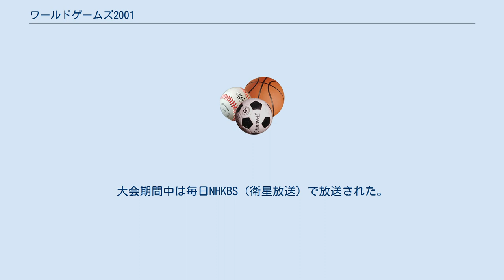ワールドゲームズ2001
ワールドゲームズ2001は、2001年に秋田県で開催された第6回ワールドゲームズである。
 ワールドゲームズ史上初めて日本且つアジアで開催された大会。
大会史上初めて表彰式で国旗が掲揚され、国歌が演奏された。
それまではナショナリズムを煽るという理由で、国別対抗というかたちにはなっていなかったが、それでは人気が出ないということで変更された。
1994年から1996年の総会によって規約が改正され、表彰式での使用が認められるようになった。
 日本人選手は、公式競技で金9銀6銅10、公開競技で金5銀4銅2のメダルを獲得した。
大会マスコットは、なまはげの鬼をモチーフにしたナミーとハギー。
開会式では秋田県を代表する伝統芸能の竿燈や花輪ばやし、鷹巣綴子大太鼓、太平山三吉神社梵天、土崎湊囃子などが披露された。
郵政事業庁から記念切手が販売された。
大会期間中は毎日NHKBS（衛星放送）で放送された。
 綱引き女子インドア480 kg級で優勝のバスク州出身選手で構成されたスペインチームは、バスク独立を訴え表彰式の国旗掲揚・国歌演奏をボイコットした。
国際綱引連盟はスペインチームを出場停止処分とした。
 市町村名、および施設名称は大会開催当時のもの。
 メダル獲得数は、正式・公開競技の合計である。